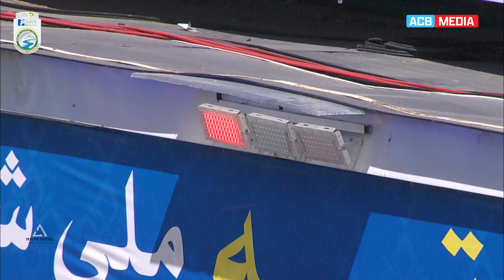Sharafuddin Ashrafs 4-Wickets Bowling Highlights against Speenghar | QTNT20Cup2024 | Kabul | ACB